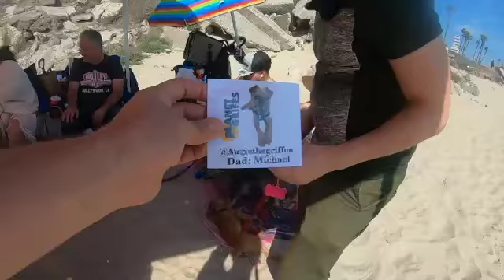Planet Of The Griffs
SoCal BRUSSELS Griffons beach meet up in Huntington dog Beach.